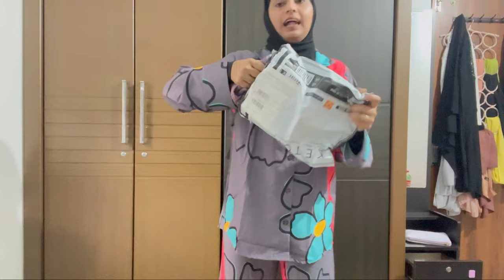MY RECENT AFFORDABLE MODEST COLLECTIONS 🤌|| WORTHY || Malayalam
➡️📌PRODUCTS LINKS:-

🔗Pink shirt

🔗Black shirt

🔗Blue & white set

🔗Purple dress

🔗White bag

🔗Green bag

🔗Denim bag

🔗Meesho Co-ord set